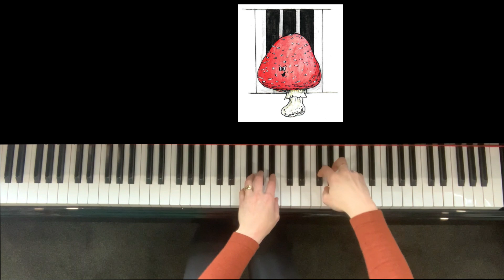Toadstool Tales Op. 2 No. 12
Set in a peaceful forest scene, perhaps with some frogs or fairies around, this piano duet has a mixture of patterns, mainly in a round mushroom shape over the three black notes.

Sheet music available for purchase and immediate download at amindformusic.com

Thank you for checking out some music from an Australia teacher/musician wanting to promote health and happiness through descriptive music.

Fiona Nicholson